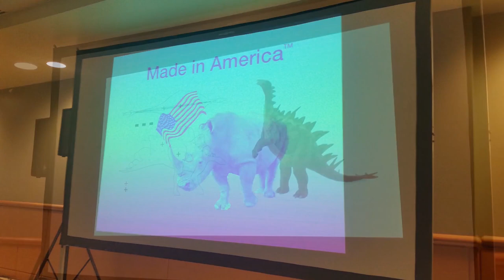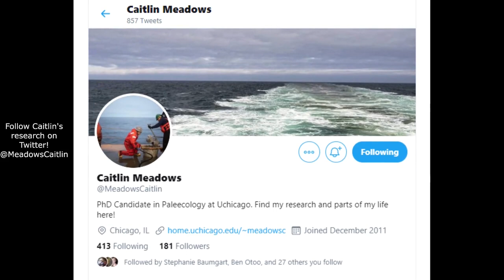Caitlin Meadows│University of Chicago│PaleoFest 2020│Burpee Museum of Natural History Event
Odis talks with University of Chicago Ph.D. candidate Caitlin Meadows about her research on the history and future of climate change.

Created by
Brad Brown &
Nikki Atterberry

Rhino slide by Win McLaughlin, photo by Todd Johnson
Stegosaur slide by Susannah Maidment, photo by Todd Johnson